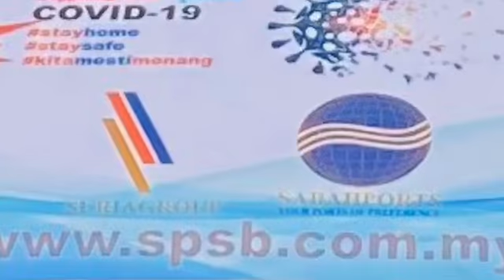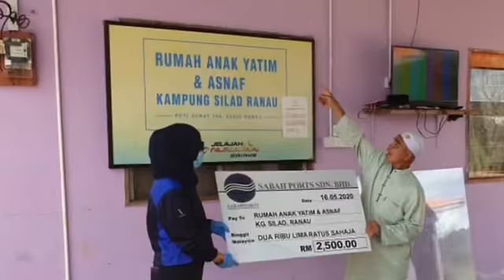Bantu Jiran Kita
C19 Ops